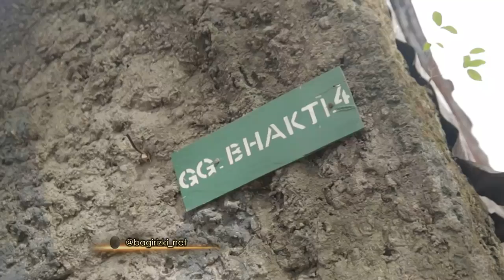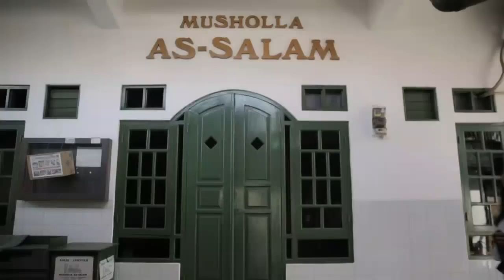Berbagi Rizky - Pertemuan Iky Dengan Mimi Sekoteng (1/3)